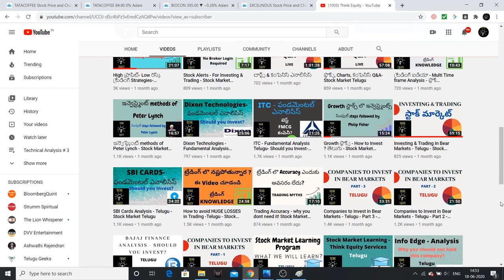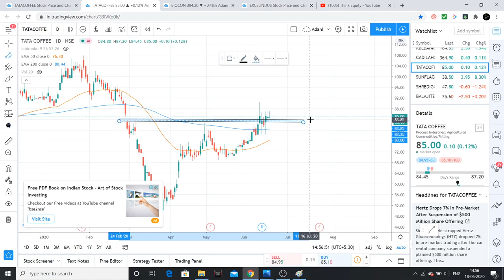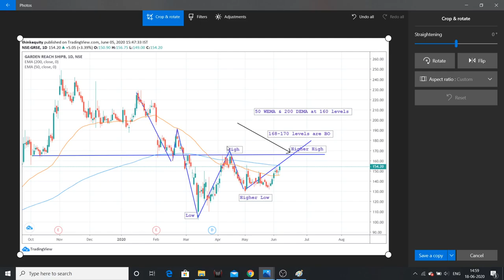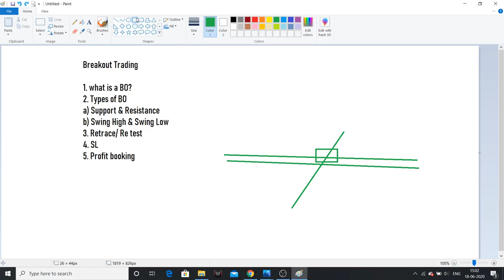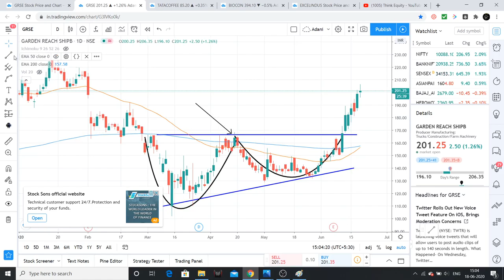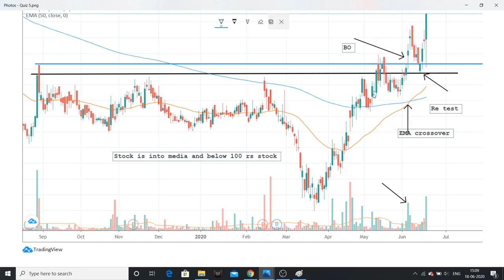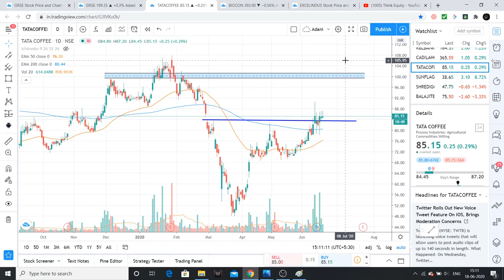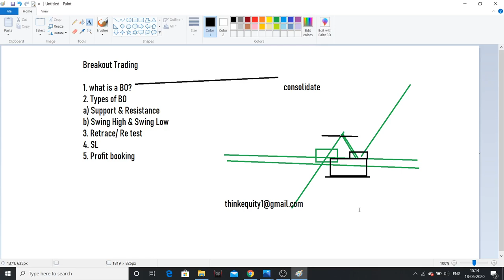Breakouts ని ఎలా ట్రేడ్ చేయాలి? Types of Breakouts, Retests - ట్రేడింగ్ knowledge- స్టాక్ మార్కెట్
Hello friends, In this video I had explained about what are breakouts, types of breakouts, retests, how you can set targets, SLs.

1. The Dhandho Investor
2. Common Stocks and Uncommon Profits
3. One Up on Wall Street
4. Learn to Earn
5. The Unusual Billionaires
6. Reminiscence of a stock operator

Technical Analysis Books:
1. how to make money trading with charts
2. Technical Analysis and Stock market profits

Some Self-help books I recommend to read:
1. Power of your Sub- Conscious Mind
2. Think and Grow Rich
3. The Steve Jobs Way
4. Ted Talks
5. Crush It
My Video gear:
1. Samsung Galaxy S8
2. Dell Laptop
3. Microphone
4. Gorilla Pod